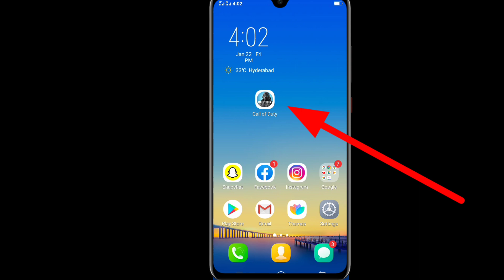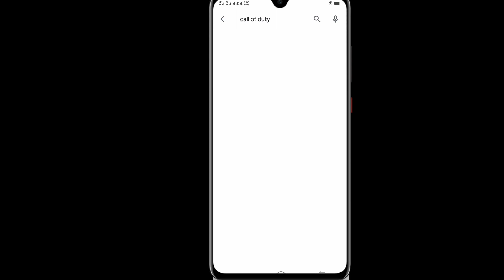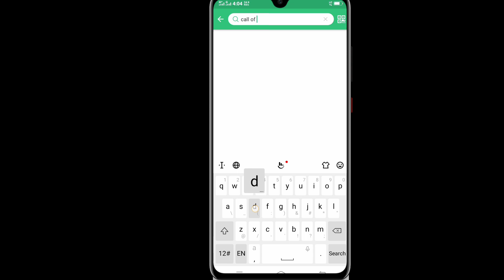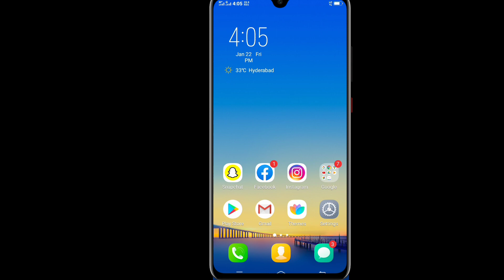call of duty sorry there was an error during google play download |call of duty Black Screen problem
call of duty sorry there was an error during google play download
call of duty sorry there was an error
sorry there was an error during the google play download call of duty